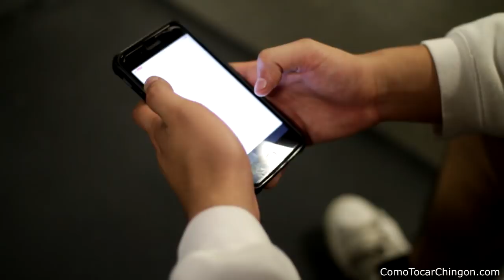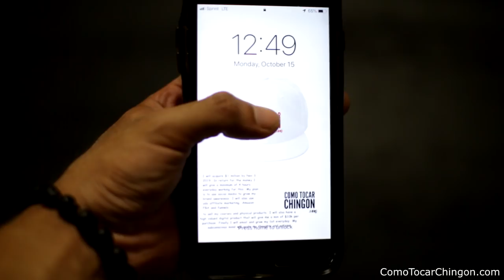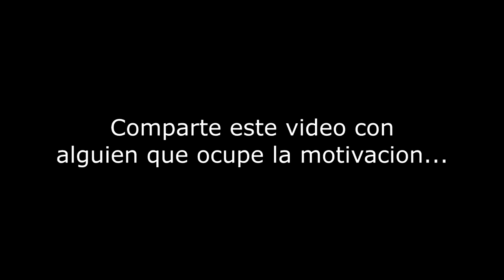Como Mejorar Como Guitarrista! Secreto Para Dejar De Ser Principiante | Podcast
Hola Amigos de YouTube y Facebook! En este video les doy unas consejos para mejorar como guitarrista. Estos consejs se pueden aplicar en todos generos y aspectos de tu vida. Algo diferente de mis otras videos pero espero que sea de su completo agrado:D Comparte y dale la manita arriba al video, déjame un comentario, y suscribete a mi canal para mirar nuevos videos cada semana. Muchas Gracias!!!